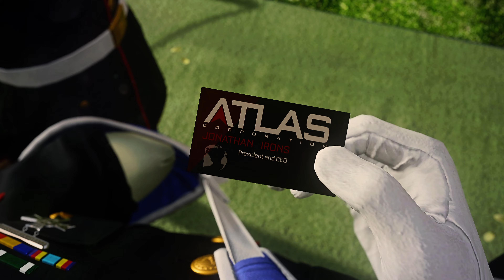[RESHADE] COD ADVANCED WARFARE Full Playthrough Part 2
Playing Advanced Warfare on 4K MAX settings with my custom Nvidia Reshade Filters.

Enjoy, watch in 4K and stay safe.